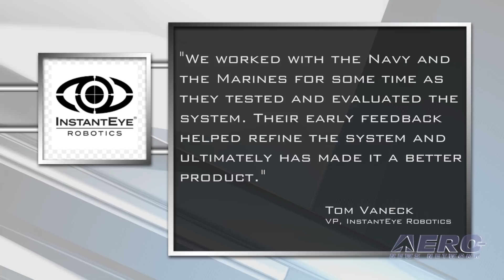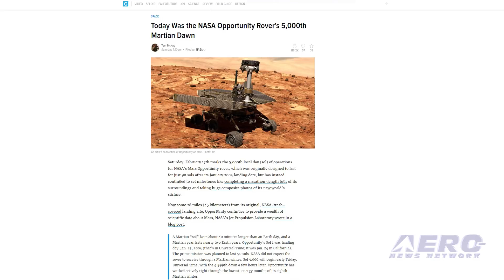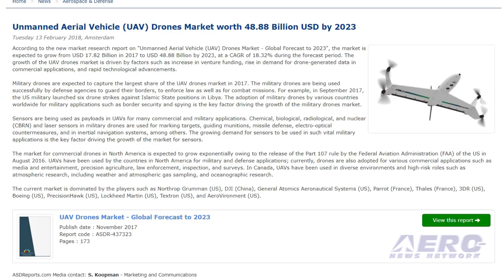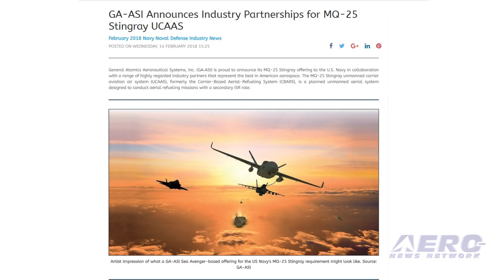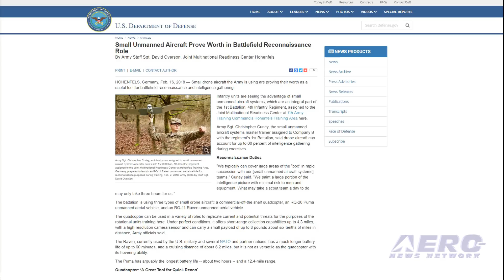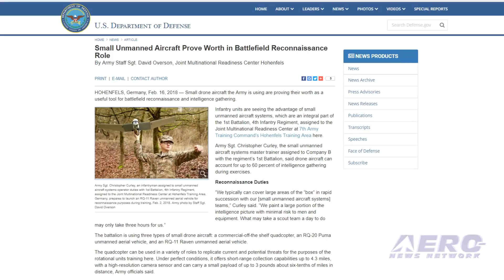Airborne-Unmanned 02.20.18: USMC InstantEye, Raleigh Reconsiders, Battle Drones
Also: Fortem DroneHunter, Solar-Powered Rover, Drone Mkt Worth $48.88B, MQ-25 Partnerships

InstantEye Robotics has received a substantial order from PMA-263, the Navy and Marine Corps Small Tactical Unmanned Aircraft Systems Program Office, for an additional 800 InstantEye Mk-2 GEN3-A0 sUAS systems. The systems delivered under this contract will support deployed Marine infantry squads. The InstantEye family of products includes the Mk-2 GEN4, which is the largest system, capable of carrying payloads up to 4 pounds; the mid-sized, highly agile Mk-2 GEN3, which can carry payloads up to 1.5 pounds; and the palm-sized, highly integrated Mk-2 GEN5, with advanced vehicle-borne computer processing power that will allow the system to adapt to future capability needs. The Raleigh, NC Parks Committee is looking at a revised drone policy that could allow small UAVs to be flown in almost all of the city's public parks. The new policy approved by the Raleigh Parks Committee and moved on to the full Parks, Recreation and Greenway advisory board would allow any UAV weighing less than 400 grams to be flown in any city park that is not designated as a nature preserve, nature park, wetland center or lake. Small drone aircraft the Army is using are proving their worth as a useful tool for battlefield reconnaissance and intelligence gathering. Infantry units are seeing the advantage of small unmanned aircraft systems, which are an integral part of the 1st Battalion, 4th Infantry Regiment, assigned to the Joint Multinational Readiness Center at 7th Army Training Command’s Hohenfels Training Area. All this -- and MORE in today's episode of Airborne-Unmanned!!!

Airborne-Unmanned 02.20.18 is chock full of info in this Weekly News Episode, Tuesday, February 20th, 2018... Presented by Aero-TV veteran videographer and Airborne Hosts Brianne Cross, Christopher Odom, and Laura Hutson, and is supported by ANN CEO/Editor-In-Chief Jim Campbell, Chief Videographer Nathan Cremisino, and Aero-Journalist Tom Patton, this episode covers:

Marines Order 800 InstantEye Systems
Raleigh, NC Parks Committee Reconsiders Its Drone Proposal
Small Unmanned Aircraft Prove Worth In Battlefield Roles
Fortem Technologies Announces DroneHunter
Solar-Powered Rover Marks 5,000th Martian Dawn
Report: Unmanned Aerial Vehicle (UAV) Drones Market Worth $48.88 Billion By 2023
GA-ASI Announces Partnerships For MQ-25